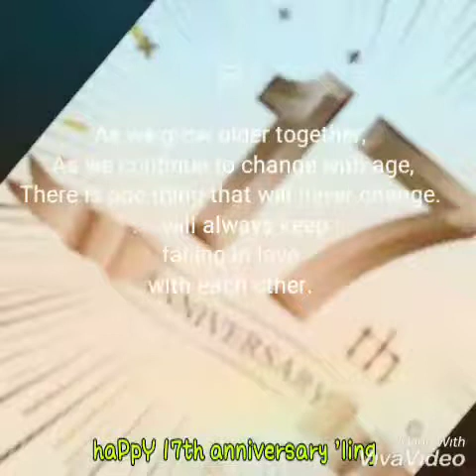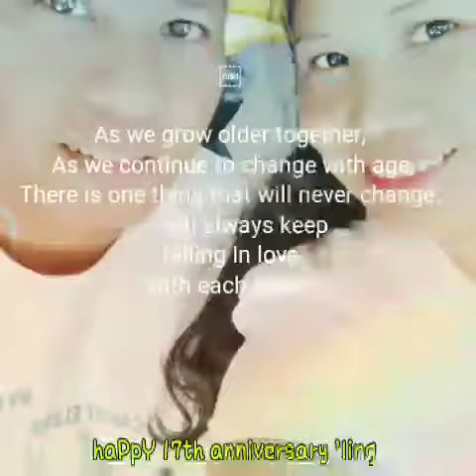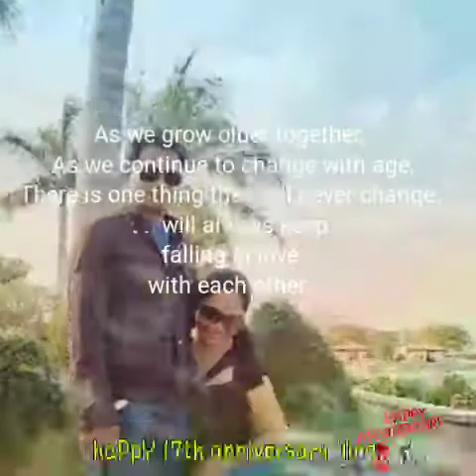Happy 17th wedding anniversary